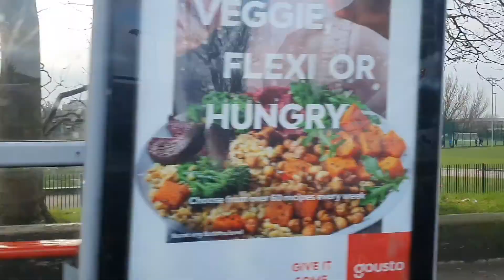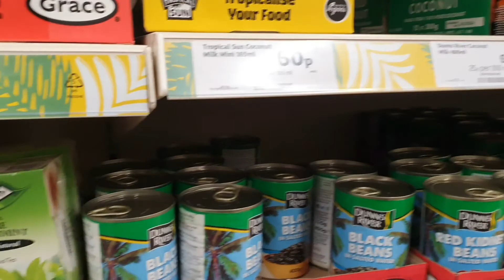WALTHAMSTOW MARKET Road tour